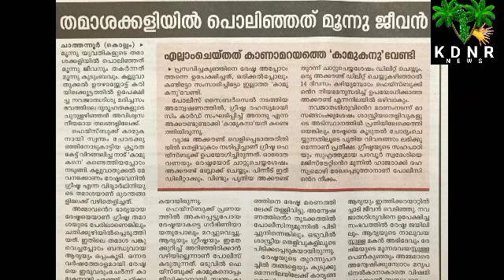KDNR: 04-07-2021 - Police identify Mather's 'Lover' in kalluvathukal, Kollam